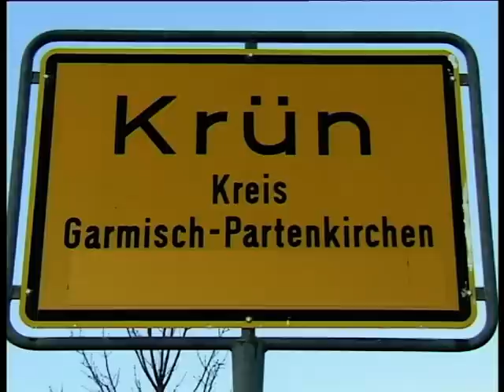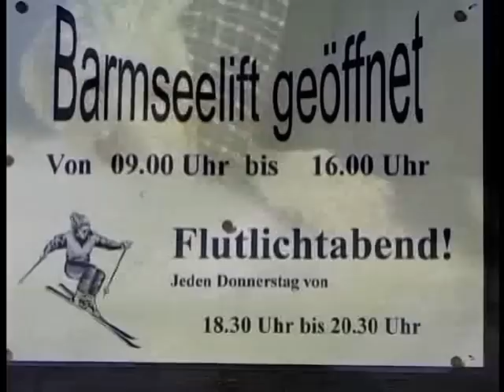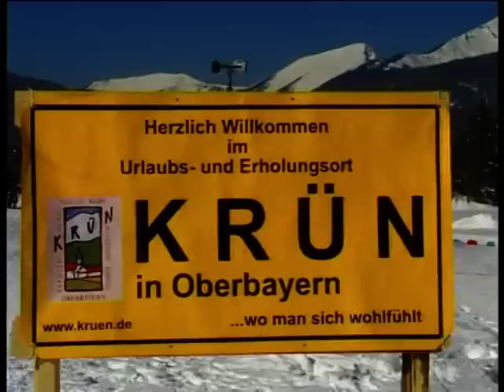Bauernhofurlaub "Zum Baur" in Krün, Bayern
Natur hautnah erleben!
duftendes Heu, herzliche Gastgeber mit bodenständiger Kultur und echt gelebter Tradition, ein herrlicher Bergblick ..